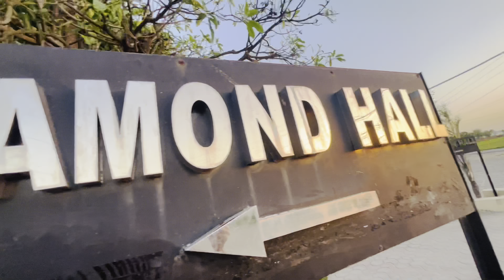इस लड़की ने मुझे पागल कर दिया🤯 how to learn Activa 🤩 First Day of Driving 🥸 MOTO VLOG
How to learn Activa

Chapter’s -

00:00 Intro😁

Hindi
Vlog
Vloger
Vloging
Jalandhar
Punjab
Rama mandi
Jassi Oye
Dakoha rama mandi
Jalandhariye

𝕵🔥𝖘𝖘𝖎 𝖒𝖊𝖍𝖙𝖆
From (Jalandhar) PUNJAB📍